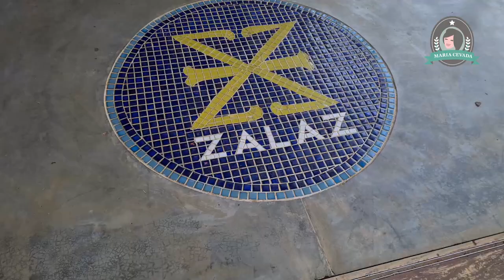Cervejaria Zalaz: visita e experiências - Maria Cevada - Tudo sobre Cerveja Artesanal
Experiências Zalaz | Você prefere um jantar harmonizado ou um passeio de trator? A Zalaz é uma Cervejaria de Paraisópolis, Minas Gerais Ela fica na fazenda Santa Therezinha onde são produzidos diversos outros produtos como café, geleias, antepastos.

As cervejas da Zalaz têm uma pegada brasileira de fazenda. Eles utilizam constantemente os ingredientes locais e também a microflora da região para criar cervejas com uma identidade própria. Os resultados são incríveis e as cervejas a cada dia surpreendem mais.

Resolvemos visitar esse pedacinho de paraíso e, além de conhecer o taproom no meio da fazenda, fomos viver duas experiências que eles oferecem: um jantar harmonizado com as cervejas da casa, com direito a um tour na fábrica, e um passeio de trator com direito a tomar café e cervejas no meio da fazenda, em seus mirantes e cafezais.

Foi um fim de semana espetacular que adoraria compartilhar com vocês. Aí está! É só dar play.

E para quem quiser viver essas experiências ou provar as cervejas da Zalaz, acesse mais informações em: zalaz.com.br